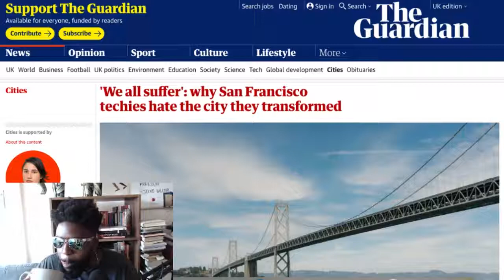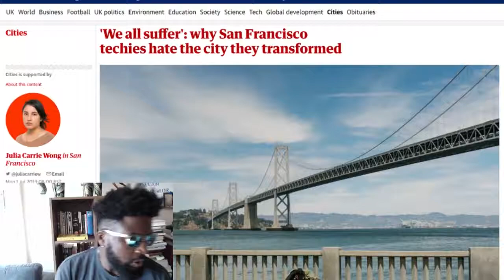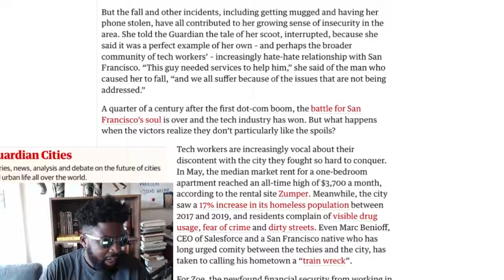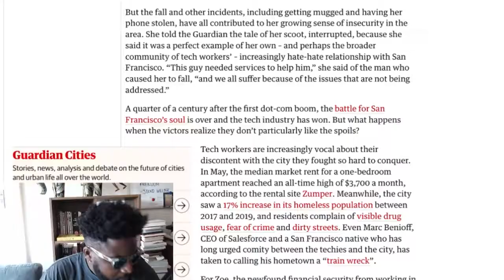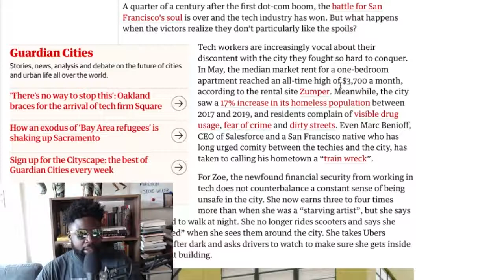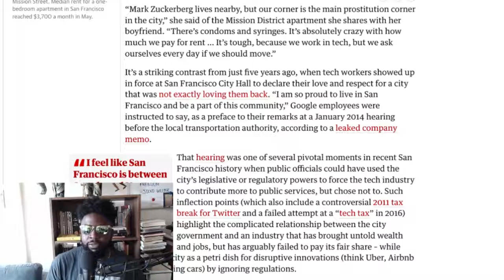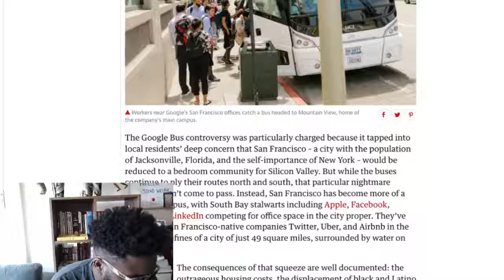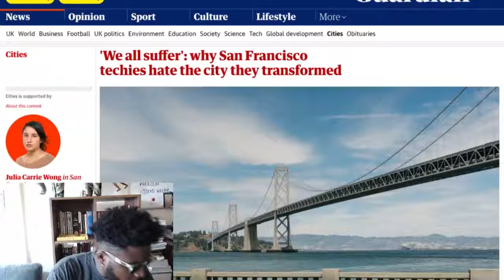San Francisco's Homeless Problem